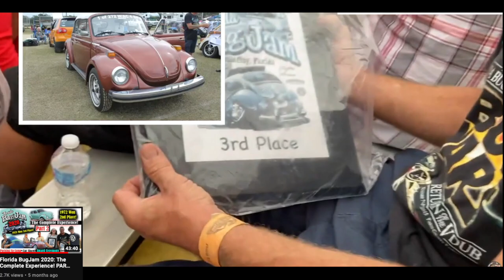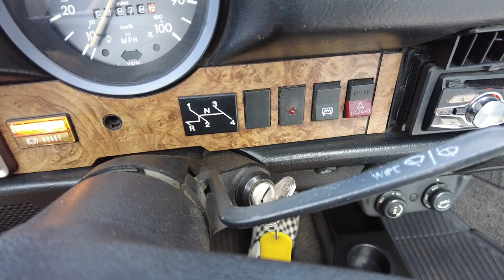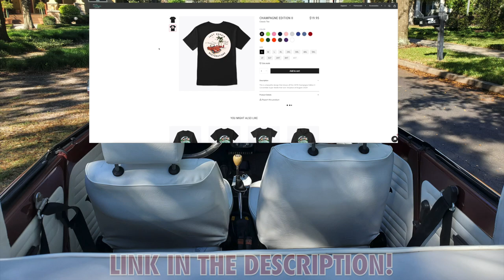Memorable Moments w/ The 1978 Champagne Super Beetle! (SOLD)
~In this video Dalton does a little recap and shows off all the memorable moments they had in the 1978 Karmann Super Beetle Champagne Edition 2 Convertible throughout all of the appearances it's made on the channel!

➤It Starts from the first picture we've ever received of the car before it arrived at our shop for repairs!
All the way until Fred Sells it and it's New Owners Ship it off to it's New Home In Pennsylvania!

We're very glad we got to preserve this VW story and hope to see the future of the Champagne!

Also Huge Thanks to Fred for making this all happen!

▷The Pinnacle Hip-Hop Radio! ▷ For All Your Old School Hip-Hop Needs!

◄Motors Here @Just Buggin are rebuilt by our in-house engine builder!
             (as of October 23rd, 2020)

◄Intro(Made By a Friend):
         Jason's

      (Mic): Movo GM100
-GoPro Hero +
-Canon Rebel T5 [18-55mm]
-Zhiyun - WEEBILL-S
-DJI Pocket 2 Creators Combo
-13' Macbook Pro Retina
-27' iMac
-(Mic): USB Lavalier Microphone-MAONO AU-UL10
-iPhone 11